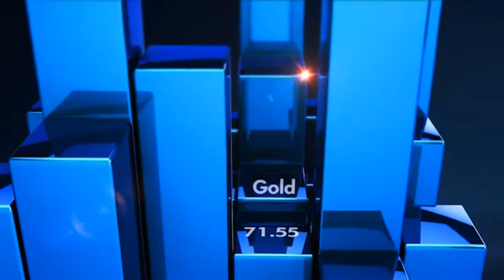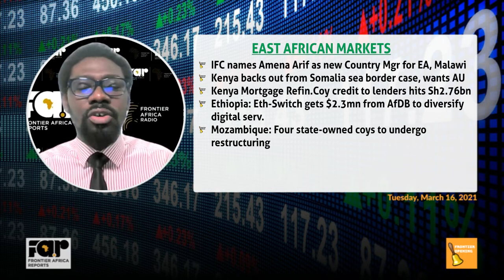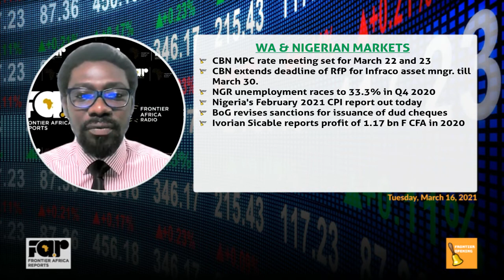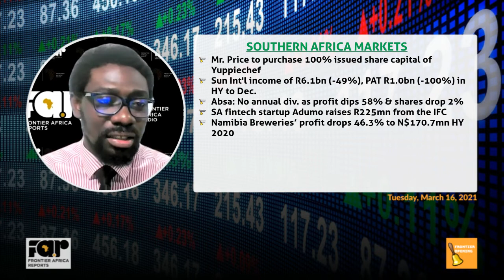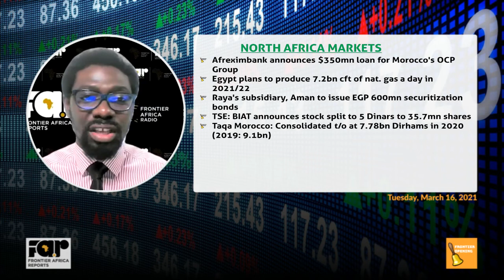Frontier Opening Bell - Tuesday, March 16, 2021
The team discussed AfDBs $2.3mn loan to Eth-Switch for digital service; NGRs labour force report; outlook on today's inflation in at 17.33%; MOZ rejigging 4 agencies; Kenya/Somalia maritime case; Bank of Ghana on dud cheques; Ivorian Sicable earnings; SA Sun Int'l. earnings sinks 100%; Mr Price buying Yuppiechef 100%; Absa says no dividend; Namibia Breweries PAT dips 46.3%; Morocco OCP Group gets Afreximbank's $350mn and more.